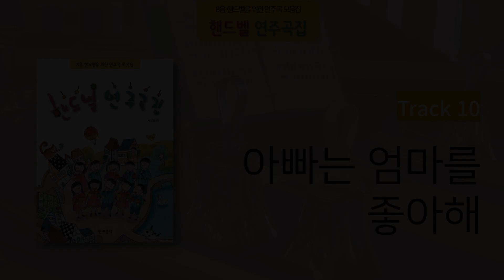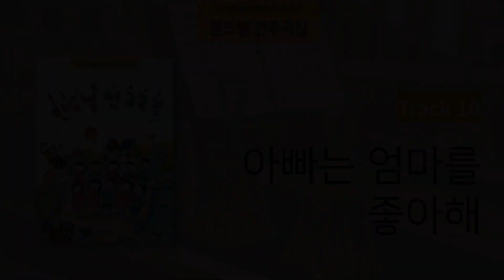핸드벨 연주곡집-10_아빠는 엄마를 좋아해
현대음악출판사
핸드벨 연주곡집
반주 음원

CD Track 10_아빠는 엄마를 좋아해